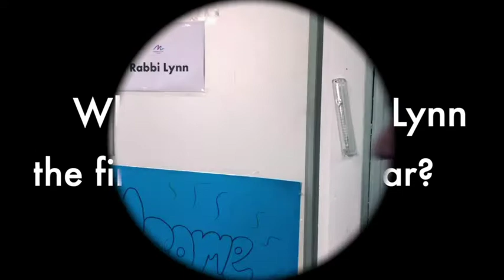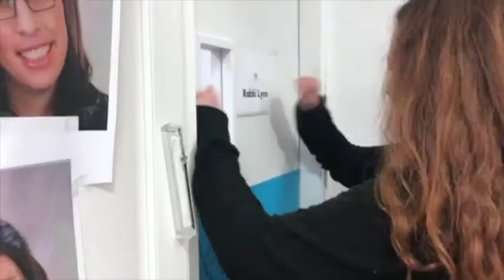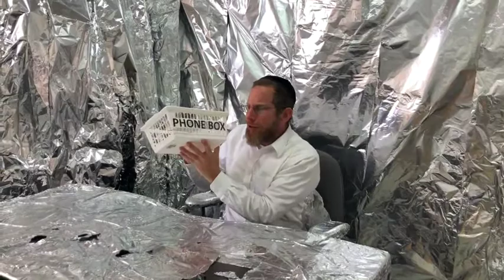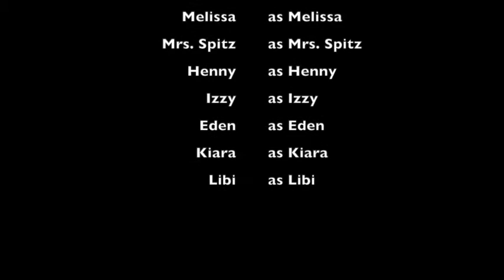Meorot Staff Purim Shpiel 2022